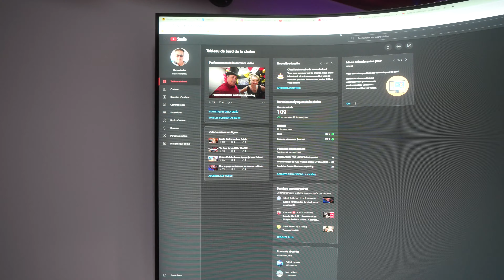Petit vlog 2 Min Tuesday Aide Au Entrepreneur...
Petit vlog de 2 minutes ce mardi, le '2 Min Tuesday' ! On travaille sur des projets géniaux avec mes clients et nous sommes déjà en préparation pour 2024 avec un autre client. WOW, le temps file et c'est super excitant ! Et devinez quoi ? Comment aider un entrepreneur gratuitement ? Oui, vous avez bien entendu, gratuitement ! 🚀

Equipment utilisé pour mes Vidéos:
Camera Sony A1:
Lens Sony 16/35 f2.8:
Lens Sony 24/70 f2.8:
Lens Sony 70/200 f2.8:
Camera Panasonic S1H
Camera Panasonic S5
Lens Panasonic 24/70 f2.8:
Lens Panasonic 50 f1.4:
Lens Sigma 14/24 f2.8:
Microphone Sennheiser MKH416-P48U3:
Recorder Zoom F6:
Key and Hair Light Godox VL300: